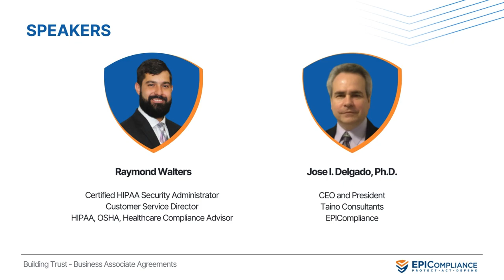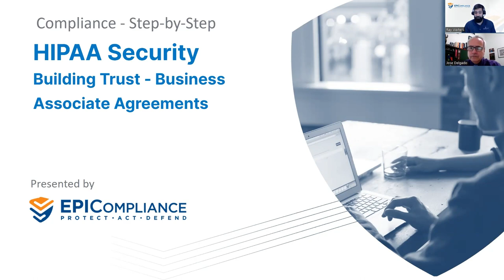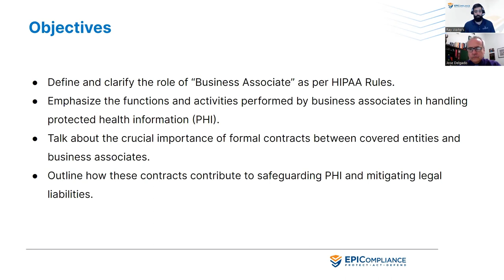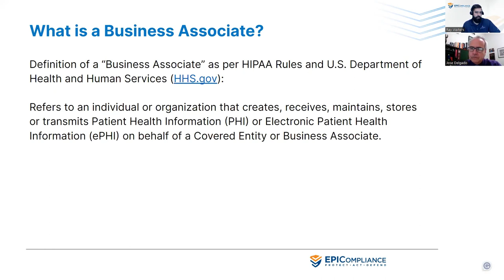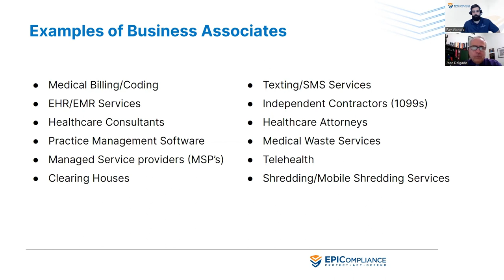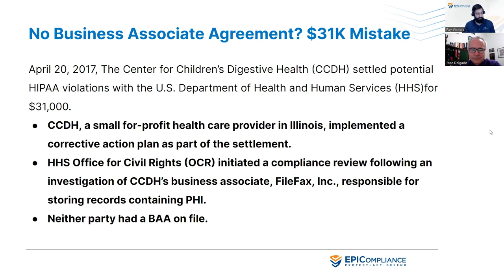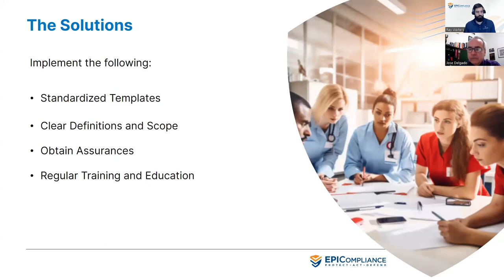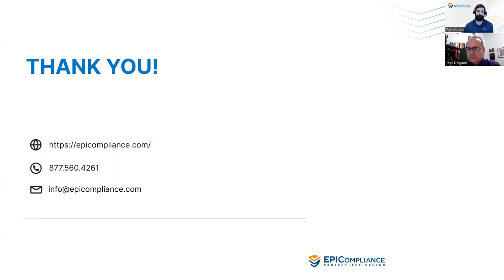EPICompliance Podcast #6: HIPAA Security Compliance - Building Trust - Business Associate Agreements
Compliance - Step-by-Step - Learn Compliance & Get Certified

This podcast is all about HIPAA Security: Building Trust - Business Associate Agreements. This event is designed to help you ensure the safety of your workplace by providing essential knowledge about HIPAA regulations.

During this session, our expert speakers will guide you through the critical aspects of Business Associate Agreement policy in accordance with HIPAA guidelines.

Don't miss this opportunity to better grasp HIPAA requirements for ensuring your subcontractors protect electronic patient health information (ePHI).

For more information on healthcare compliance training and our weekly webinar podcast go